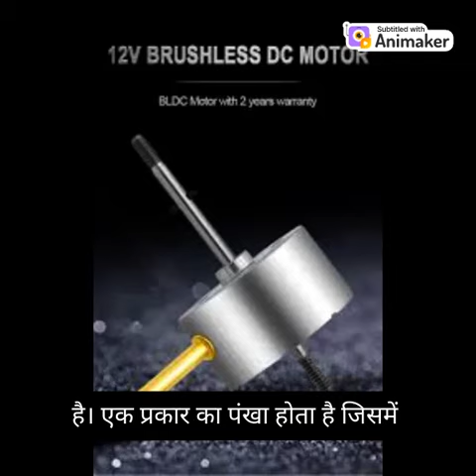BIG OFFER | FROMNETI FAN | BLDC SOLAR FAN MOTOR LOW PRICE